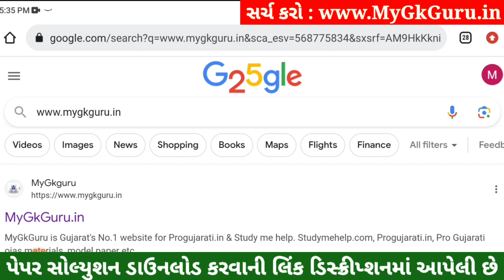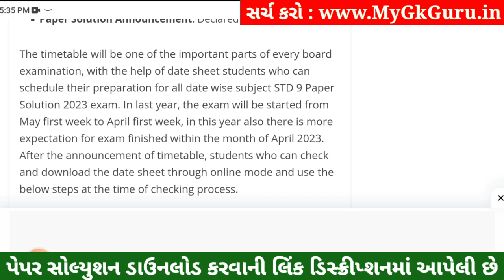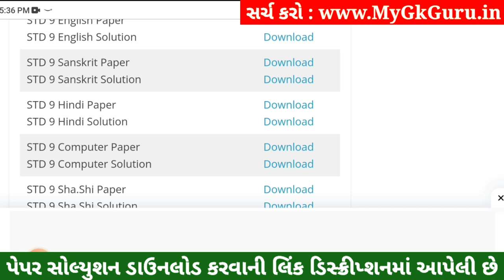STD 9 Sanskrit Paper Solution 2023 50 Marks, STD 9 Sanskrit Pratham Pariksha Paper Solution 2023